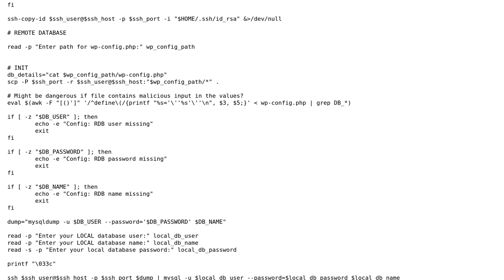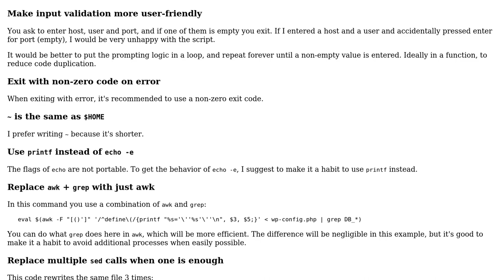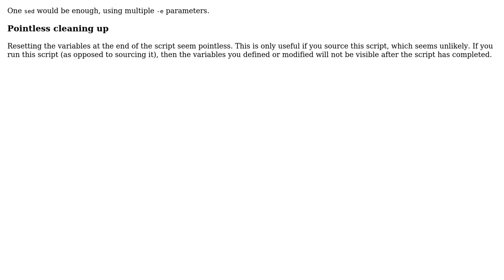Code Review: Moving WordPress database and files to new host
With thanks & praise to God, and with thanks to the many people who have made this project possible! | Content (except music & images) licensed under CC BY-SA | Music | Images & others | With thanks to user JazzCat user janos user 200_success and the Stack Exchange Network Trademarks are property of their respective owners. You are responsible for your own actions.